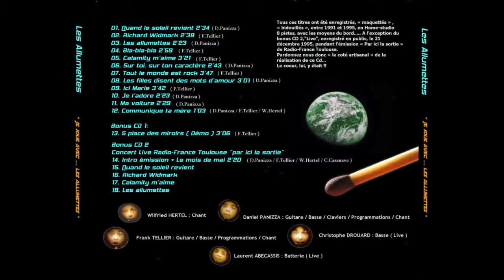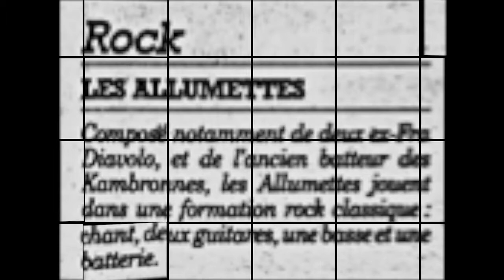Les Allumettes - Je l'adore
" JE L' ADORE " ( D.PANIZZA ) 1991
( 1ère Version Chant Daniel et Frank )
Tous les titres des Allumettes furent "maquettés", "bidouillés", entre 1991 et 1995, en Home-studio 8 pistes avec les moyens du bord .
Les ALLUMETTES prirent feu fin 1996, pour s'éteindre environ trois ans plus tard en 1999. Ce sera la suite logique du duo PLANETE LOVE, ( 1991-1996 ) qui servit de laboratoire d'idées, de "maquettage" et de composition des titres qui feront le répertoire du groupe. PLANETE LOVE, avec Daniel PANIZZA et Frank TELLIER, offra donc la quasi-totalité du répertoire des Allumettes. Suite à une rencontre aux Voix du Sud à Astaffort, chez Mr Francis C, le duo sera rejoint par Wilfried " Willy " HERTEL au chant. Les 3 nouveaux compères appellent alors à la rescousse deux anciens camarades de "jeu" : Christophe DROUARD ( Basse )( Ex-FRA DIAVOLO ) et Laurent ABECASSIS ( Batterie )( Ex-Kambronnes ) Les ALLUMETTES sont nées. Il y aura des séries de concerts, de passages radio, de tremplins Rock et de bonnes vibrations. Cette chaine existe pour partager les titres du groupe, des maquettes, des démos...et qu'il reste des "traces" .!

Enregistré à Boulogne-Billancourt sur TASCAM 8 pistes à bandes

Les Allumettes :

Wilfried HERTEL : Chant
Daniel PANIZZA : Guitare - Basse - Programmations - Chant
Frank TELLIER : Guitare - Basse - Programmations - Chant
Christophe DROUARD : Basse ( Live )
Laurent ABECASSIS : Batterie ( Live )